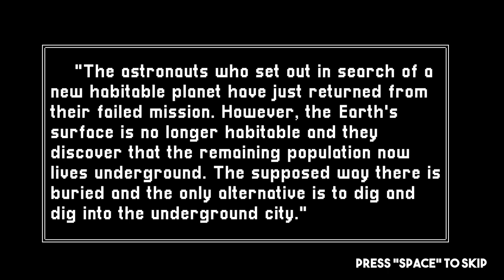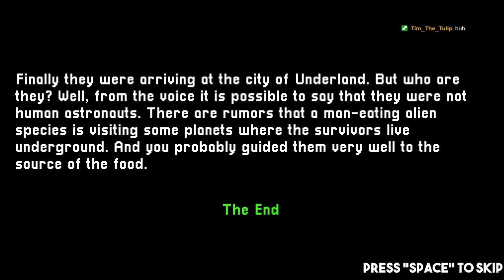Underland [Full Walkthrough / Guide] (no commentary)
TIMESTAMPS BELOW:

00:00 Intro
00:43 Level 1
01:08 Level 2
01:36 Level 3
02:19 Level 4
02:44 Level 5
03:17 Level 6
04:37 Level 7
05:25 Level 8
06:34 Level 9
07:48 Level 10
08:40 Level 11
10:16 Level 12
11:22 Level 13
14:24 Level 14
17:32 Level 15
19:01 Level 16
22:18 Level 17
26:25 Level 18
27:15 Level 19
28:18 Level 20
31:25 Level 21
33:11 Level 22
33:36 Level 23
34:33 Level 24
36:14 Level 25
37:29 Level 26
40:26 Level 27
41:22 Level 28
44:28 Level 29
45:52 Level 30
47:31 Ending

Use the elements at your disposal, such as excavators, pumps, plumbing, among others, to drill the soil to the indicated location. The dynamic scenario, fluid mechanics and the laws of physics must be manipulated correctly to achieve the goal. Find the city of Underland!